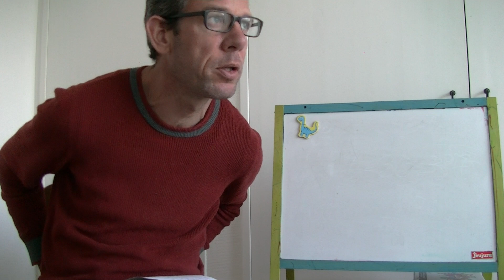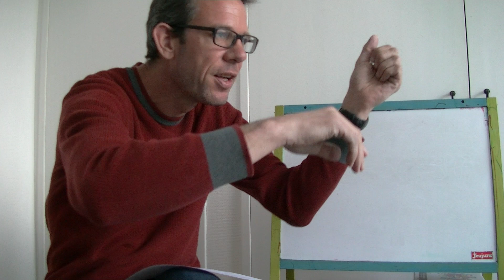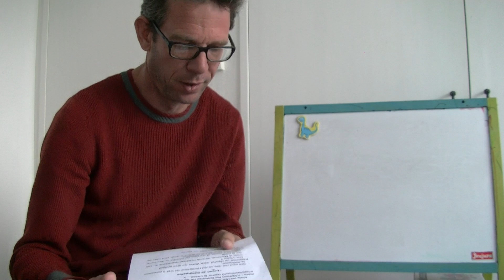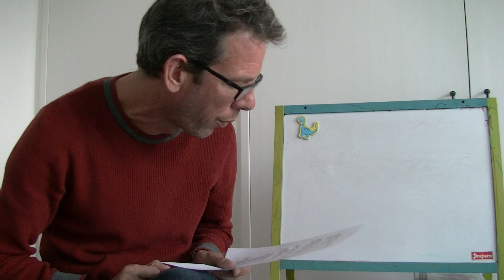3003 CP et CE1 les blagues